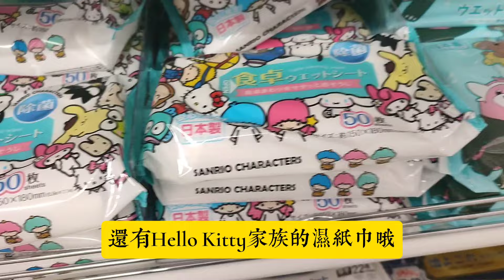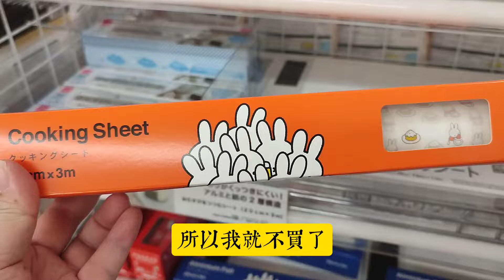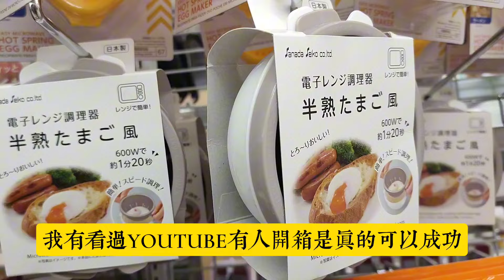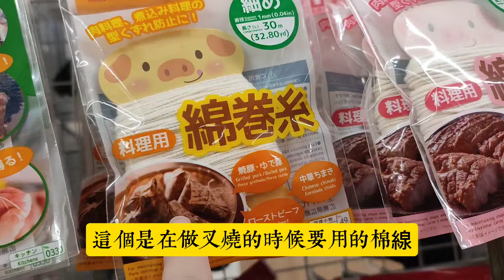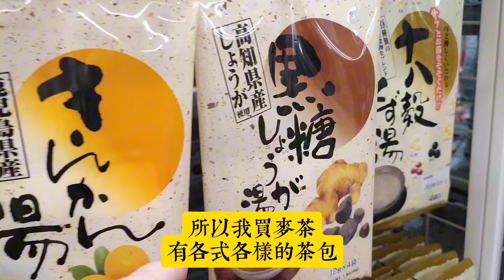北海道自由行 | 買爆日本DAISO大創 | 超多必買| 和幸豬排 | 一風堂 | 林檎堂#daiso#日本大創#大創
您知道日本大創百圓商品只要台幣22元嗎？
這回讓我帶大家逛狸小路2的大創 位於6樓
推薦日本大創必買
我連續3天跑大創，真的太好買了
中午吃地下街的和幸豬排，居然只收現金，還好我還有現金...
另外前幾天也吃了狸小路的一風堂，不過味道怎麼苦苦的？
林檎堂焦糖蘋果，我看了好幾天，一直有日本人排隊購買，所以我也買了,後悔嗎？
在這部影片通通跟您分享...

0:00 爆買日本大創
6:09 狸小路地下街3 coin 超可愛小廢物
6:14 和幸豬排 一風堂 林檎堂焦糖蘋果